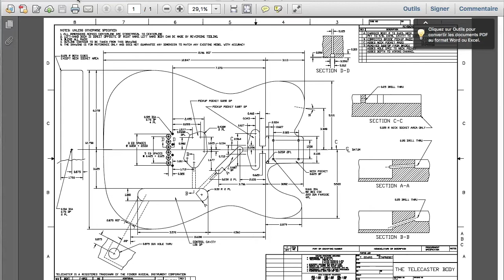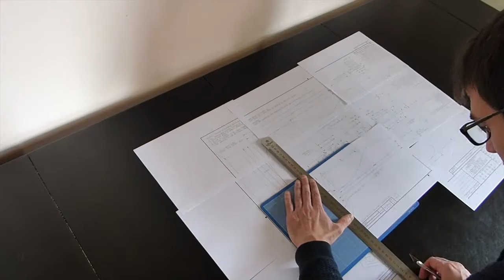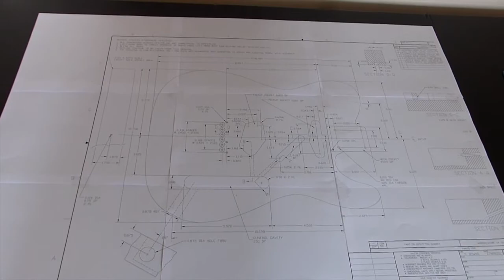Comment imprimer un plan à l'échelle 1:1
Cette vidéo décrit comment imprimer un plan de guitare à l'échelle 1:1 avec une imprimante jet d'encre que nous avons tous à la maison.

Découvrez le matériel de mon atelier (testez les 2 liens pour trouver la meilleure offre sur Manomano ou sur Amazon):

🛠️ Ponceuse Bosch ou